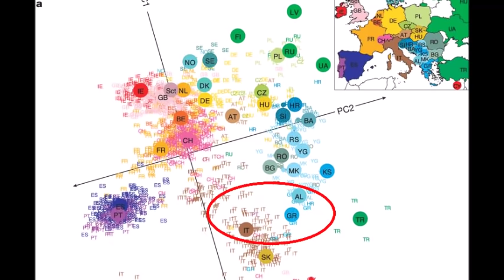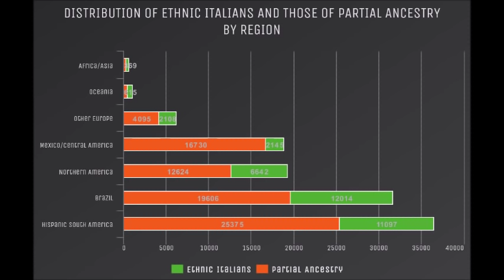Origin and History of the Italians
What are the origins and history of the Italians? In order to look at the ethnogenesis of the Italian nation and larger Latin realm we must first delve into the ancient history of the Italian peninsula, which includes many diverse and fascinating groups, who gradually became the Italian and Latin peoples we all know and love today.

In one of my most anticipated and requested videos, we will be briefly going over the many periods of history in the Italian peninsula, including the pre-Roman, Roman, medieval and modern periods, and how the cultures and politics of the past shaped the country of Italy into the nation it is today, as well as looking at the very impressive Italian diaspora worldwide.

No Masamap on this one